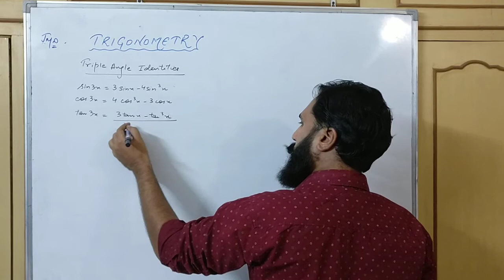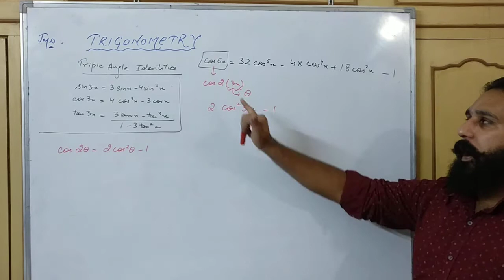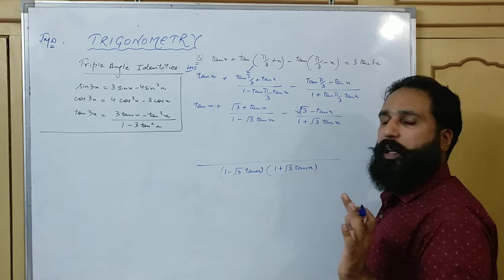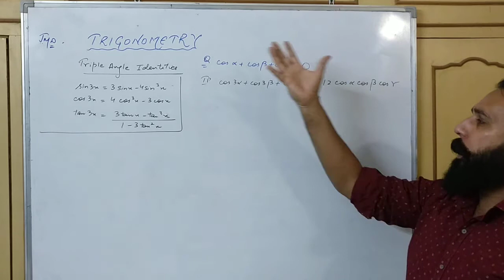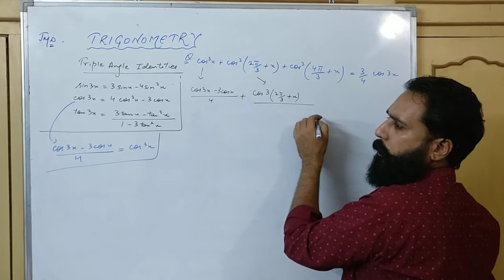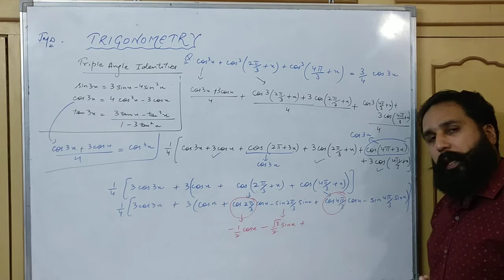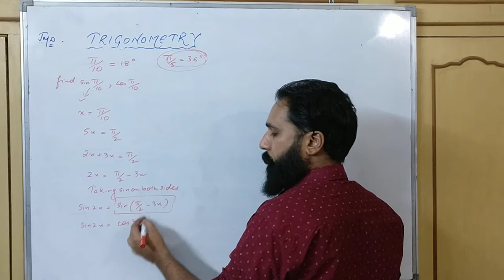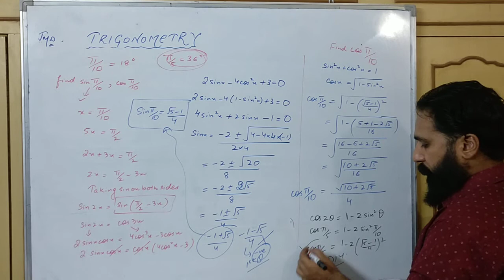Study with Mathsbaba . Class 11th- TRIGONOMETRY (Part-15) CBSE /IITJEE (MAIN/ADVANCED)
Greetings Everyone ,
Welcome to the online channel of Mathsbaba by Sir Ankit Mahajan
Let's make Mathematics Fun to learn and Understand .

Ankit Sir has been mentoring kids in the world of Mathematics for more than 12 years and been producing top results every year with kids of classes 9th , 10th , 11th , 12th covering CBSE & ICSE Boards as well as competitions like IIT JEE / MAIN / ADVANCED / KVPY / NTSE / OLYMPIADS etc.

Our Dream is that all kids say that Maths is Fun and no one ever has nightmares of Mathematics .

This is the FIFTEENTH lecture of the Chapter -TRIGONOMETRY  for class 11th kids preparing for CBSE BOARDS and  IIT JEE MAIN/ ADVANCED .